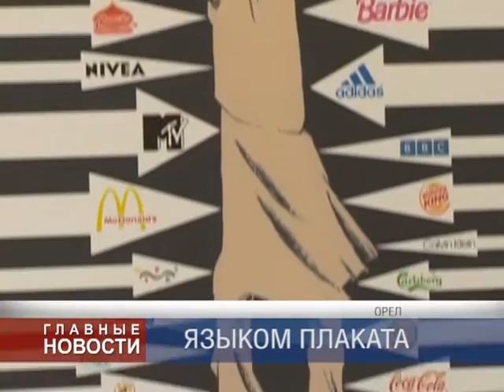Выставка будущих дизайнеров открылась в стенах ОГУ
На суд зрителей студенты худграфа представили плакаты, графические и шрифтовые композиции. Выставка доказывает что дизайнер может участвовать в решении социальных проблем, работать над достижением гармонии человека с самим собой в его новом образе — образе будущего.